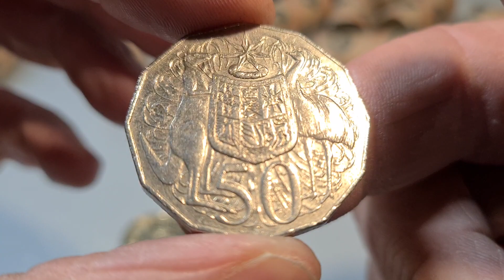Tassie Coin Hunter Just Found 2010 50 Cent Upset Coin Error.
In 2012 a new Australian 50 cent coin variety was discovered by coin noodlers*. This variety is an Upset Coin Error which means that the obverse and reverse dies were not aligned correctly when the coins were struck. Normally Australian coins are minted in medallic alignment, which means that the obverse and reverse sides of the coins are the same way up. Determining the degree of upset of these types of errors can be difficult. However, in the case of the 2010 upset 50 cent coin the degree of upset is easily determined because of the unusual dodecagonal (12 sided) shape of the coin. Any upset Australian 50c must be some multiple of 30 degrees unlike the 2001 Centenary of Federation one dollar upset error which is found in pretty much every degree of rotation.

It’s clear from the image above that the 2010 upset 50c error is 30 degrees upset. 30 degrees is equivalent to one of the sides of the Australian 50c coin. One can only speculate as to the reasons for the manufacture of this error. We would imagine that the coining dies are keyed to prevent them being installed out of alignment, so perhaps in this case the die was not keyed and it was installed incorrectly. Alternatively perhaps it was keyed but when the production die was hubbed perhaps it was out of alignment then.

much respect THC.